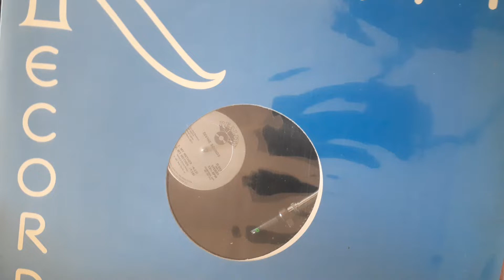Divine Sounds - My mother 1986 (7:10)